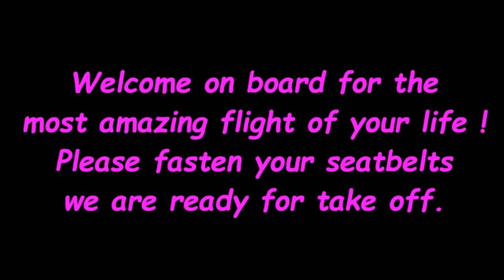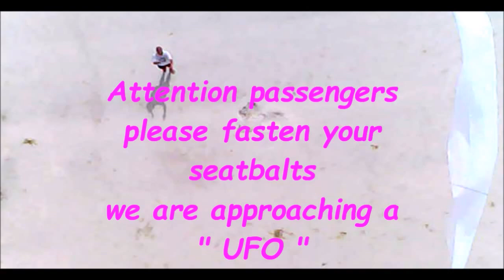Treasure island. Aerial view Sport Kite Amazing .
Amazing view from the stunt kite above.
Warning the aerial footage may cause drowsiness to some viewer.